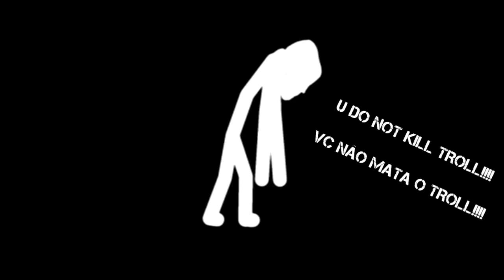Trollge vs Cartoon Cat (REMAKE)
(EUA)

Cartoon cat stks by:Axel The Indoraptor and overload sn

Trollge stks by:Axel The Indoraptor

Backgrounds by:Ohmspino

Musics: Fnaf Sl: ennard boss soundtrack,  Tricky phase 5: Reality 2.1, BOB onslaught OST And Agoti

(BR)

Figuras do Cartoon Cat foram feitas por:Axel The Indoraptor e overload sn

Figuras do trollge Foram Feitos por:Axel The Indoraptor

Backgrounds foram feitos por: Ohmspino

Músicas:  Fnaf sl: Ennard boss soundtrack, Tricky phase 5: Reality2.1, BOB onslaught OST e Agoti